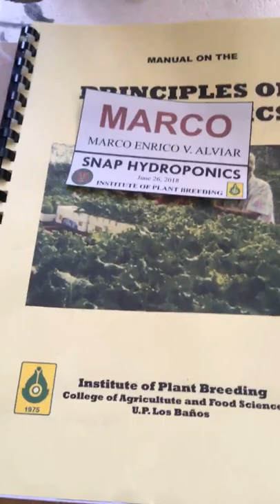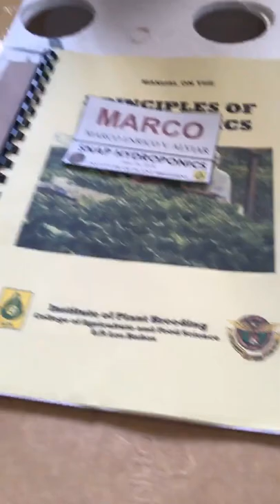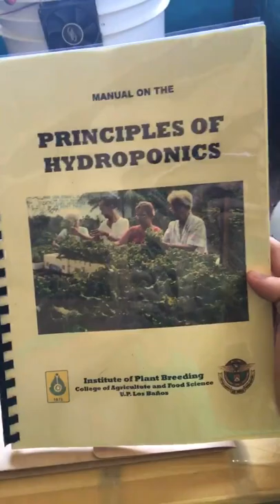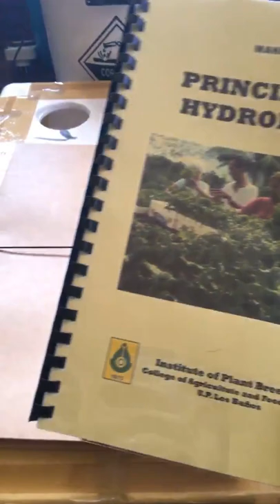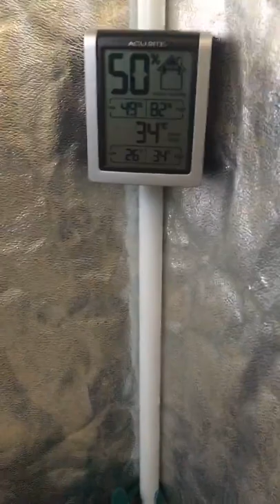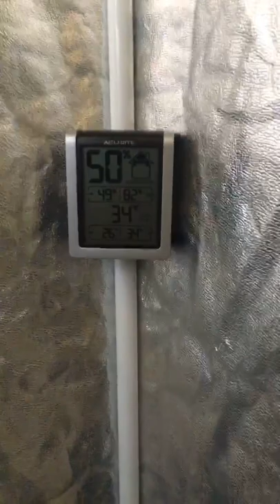SNAP Hydroponics Tutorial Part 1: Introduction, Important Hydroponics Factors, Indoor Growing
Tutorial introduction. Pag-uusapan natin ang Simple Nutrient Addition Program, LED growlights, indoor growing at ang mga factors na mahalaga sa hydroponics.

SALAMAT!